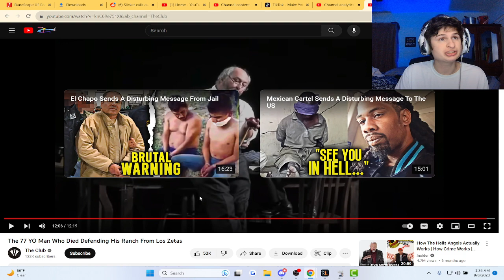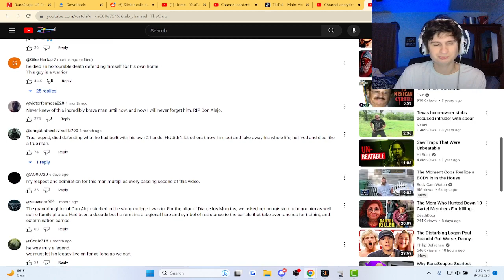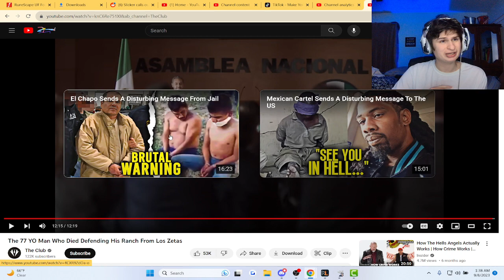The 77 YO Man Who Died Defending His Ranch From Los Zetas | Reaction!